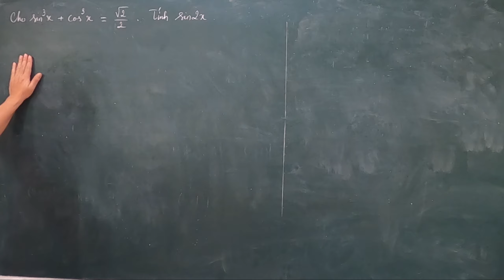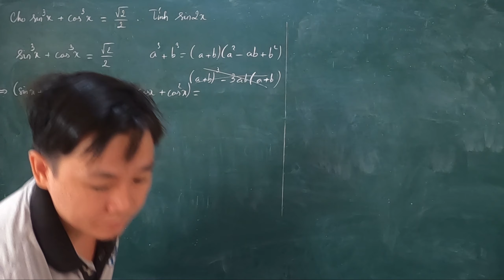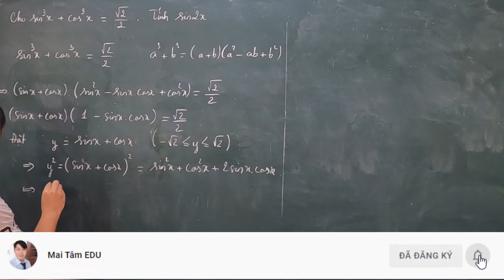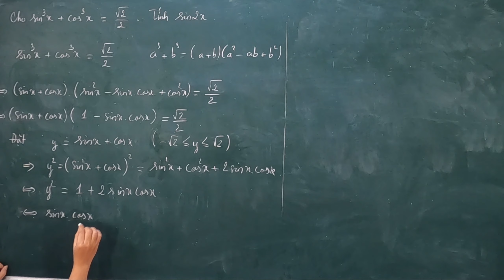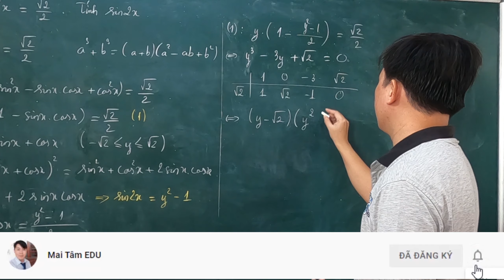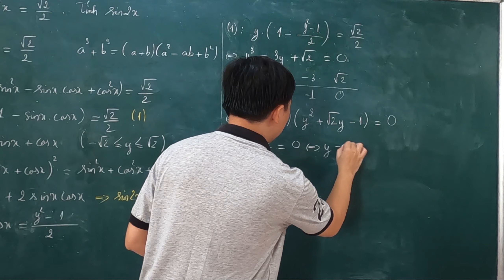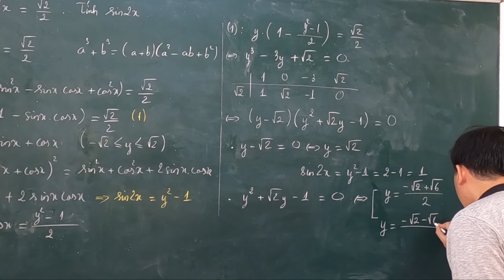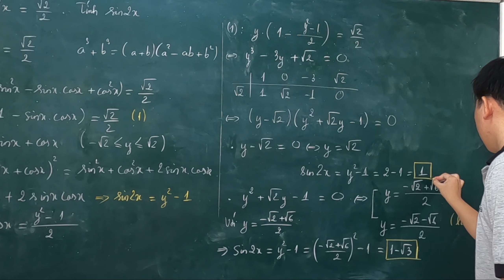#5 Tính Sin2x | Những bài toán PHI TIÊU CHUẨN trong OLYMPIC Toán học|Mai Tâm EDU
Những bài toán PHI TIÊU CHUẨN trong OLYMPIC Toán học
Toán nâng cao học sinh giỏi Mai Tâm EDU
Phương trình lượng giác
Biến đổi lượng giác
Tính sin2x